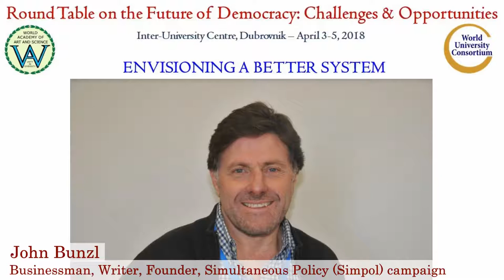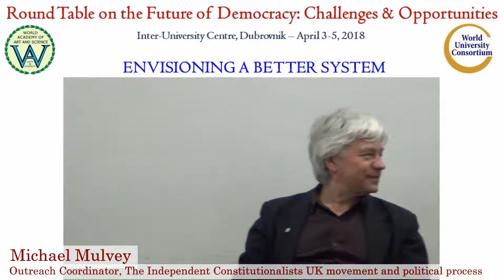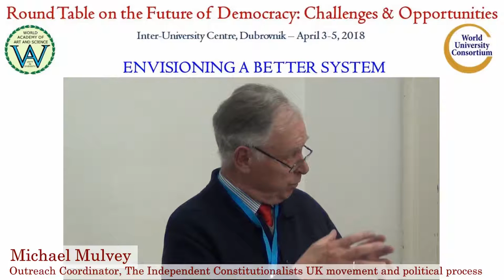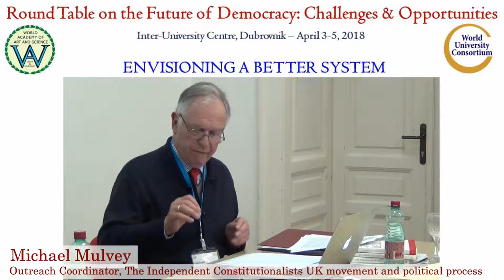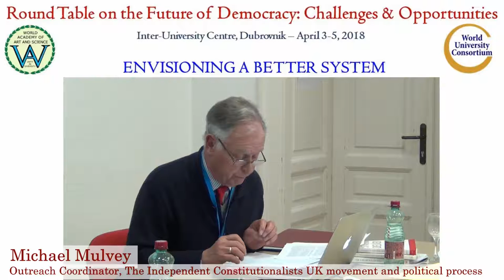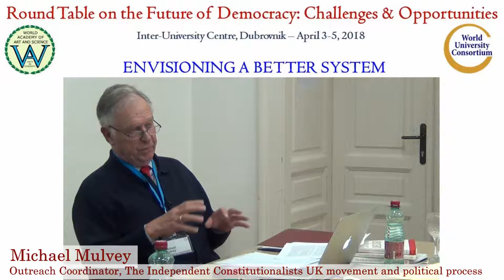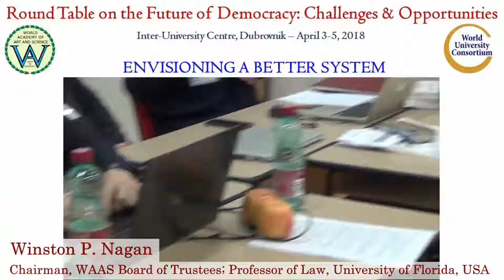Discussion on Envisioning a Better System | Future of Democracy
Title of Presentation: Discussion on Envisioning a Better System